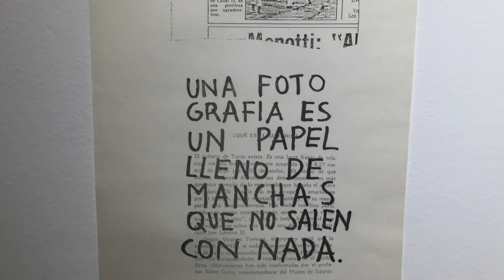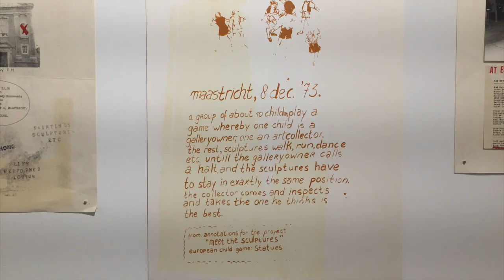"Texto + Contexto": El verbo se hace arte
Texto + Contexto es una exhibición que muestra la relación entre texto y arte bajo la curaduría de William Allen. Cuenta con tres secciones: Poesía concreta, el DIAS (Destruction in art symposium) y la vanguardia colombiana en Holanda.